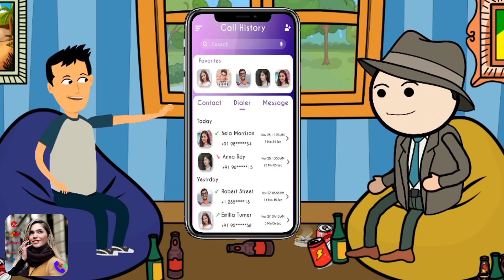Project Number 63 1080p 2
call history any number detail